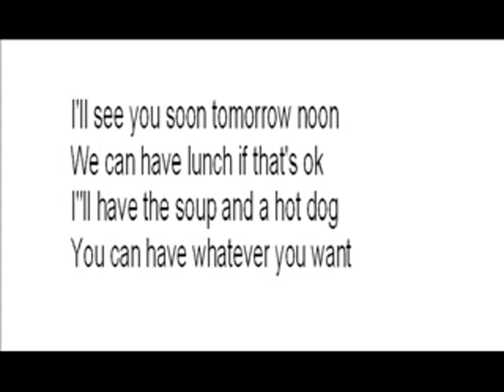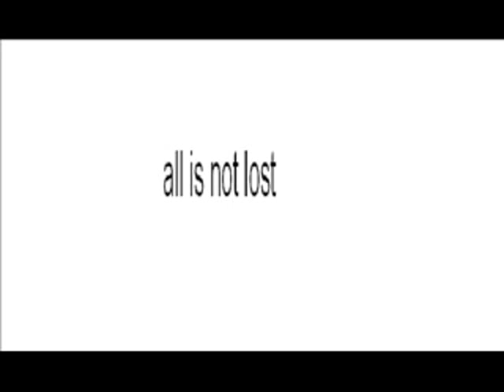All is not lost